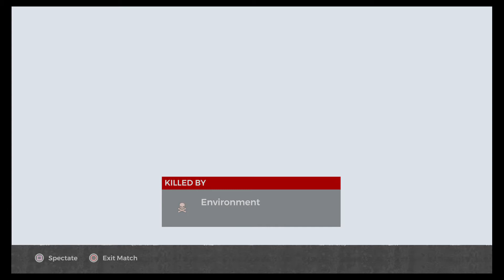H1Z1: Battle Royale fell through the map!